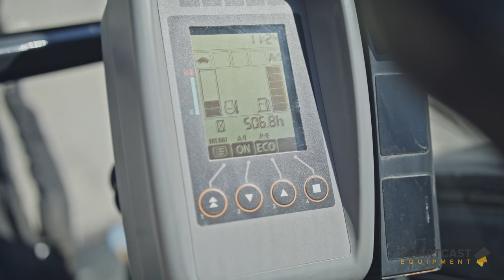FOR SALE: JOHN DEERE 35G - DON'T PAY HUGE STICKER PRICES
In this for sale video, SmartCast Equipment is excited to present a 2018 John Deere 35G in great condition.

With its 5 year 2500 hour full machine warranty, this machine is a great option for those looking to get a like new machine without paying the sticker price of brand new.

This machine currently has only 506 hours at the time this video was shot. As you can see, the machine is still in amazing condition.

All machines are kept up to date with maintenance so rest assured you’re getting well running machine.